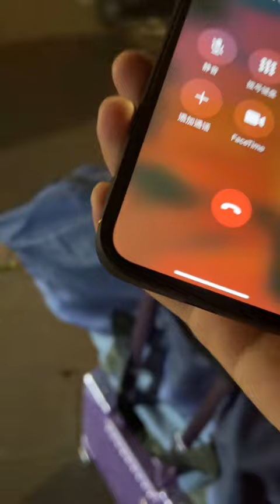兄弟的姐姐爱上了我 第三十四集 你抱着我的时候我感觉可舒服了